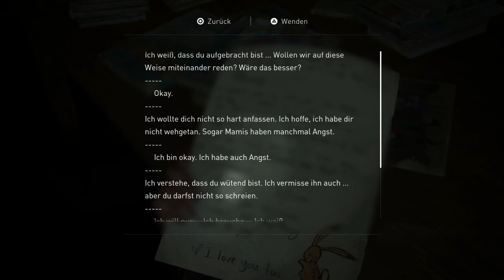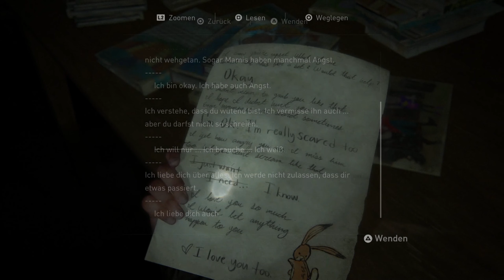THE LAST OF US 2 #30 - Welchen Weg nehmen wir? | PS4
Let's Play THE LAST OF US PART 2

►Entwickler
►Publisher

5 Jahre nachdem Joel Ellie vor Firefly gerettet hat, haben beide eine Heimat in der Siedlung Jackson gefunden. Wie entfremdet leben die beiden nebeneinander her. Doch auf Ellie warten in der Postapokalypse zahlreiche Prüfungen die sie bestehen muss.

►Mein PC